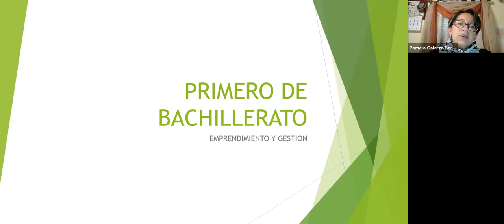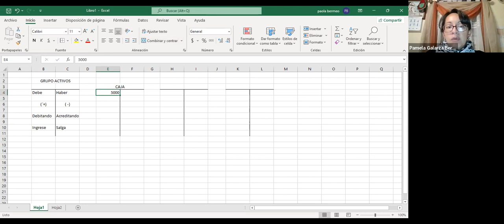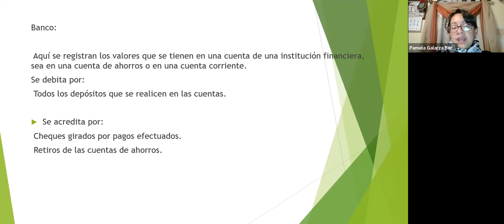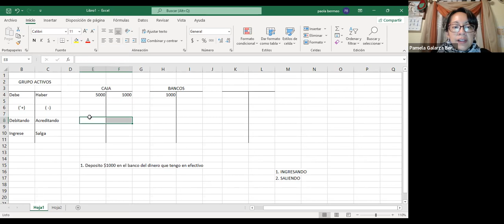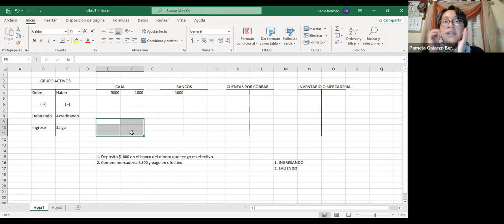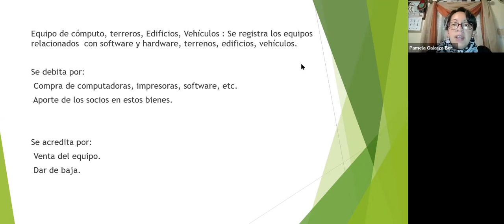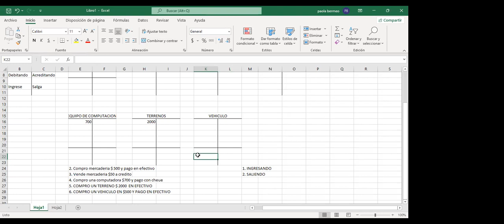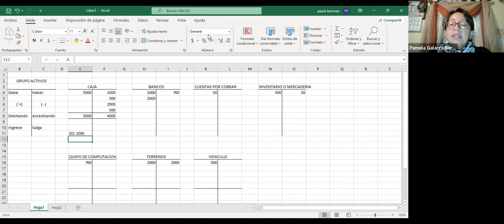CUENTAS DEL ACTIVO - EMPRENDIMIENTO - PRIMERO INTENSIVO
CPA. JOHANA GALARZA